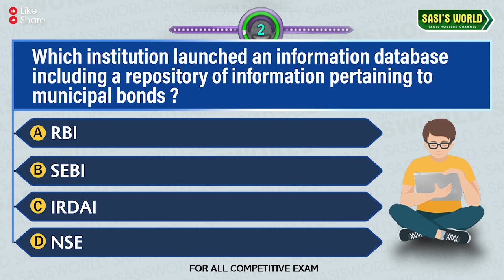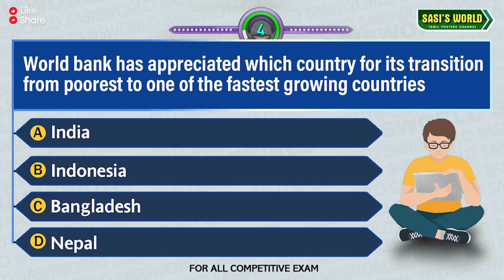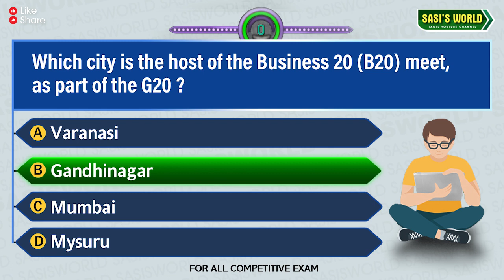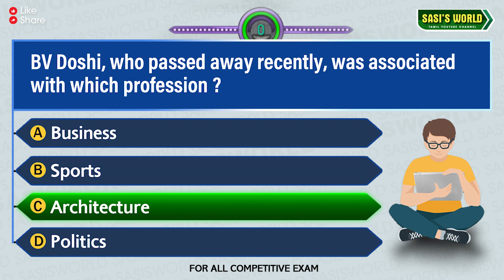27 January TNPSC Q&A in English